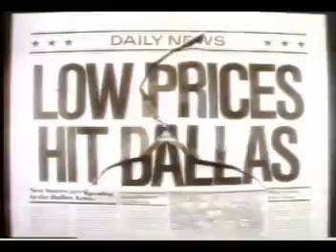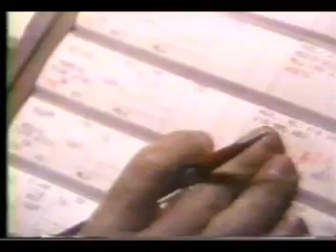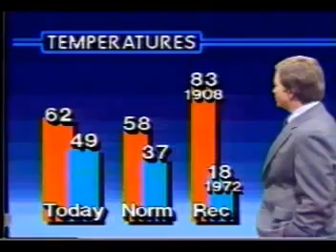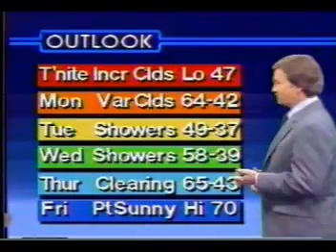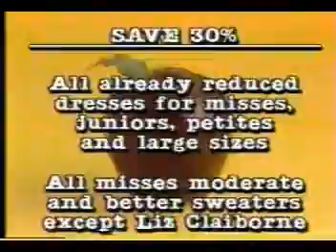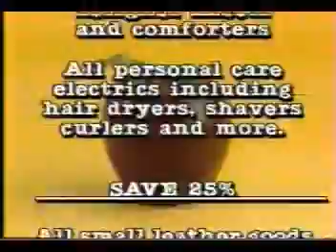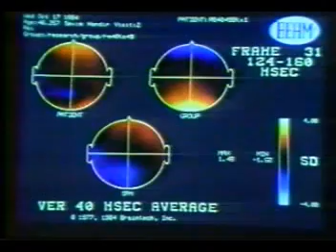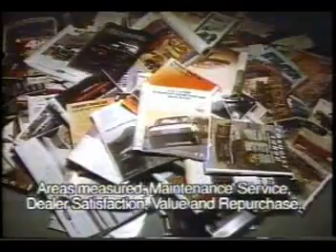WFAA -TV 8 FULL NEWSCAST DALLAS FORT WORTH